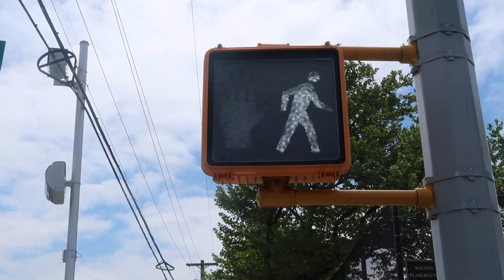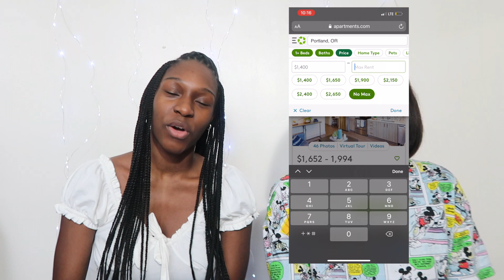APARTMENT HUNTING TIPS!! *Must watch before you lease!!!*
Hey Nami Nation welcome back! Moving, know a friend who is moving, or if the fact that this video will help anyone is anyway please share! Bye
-Nami

during checkout!